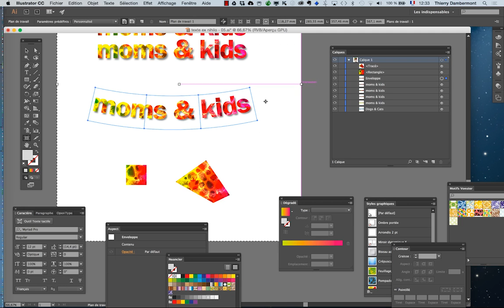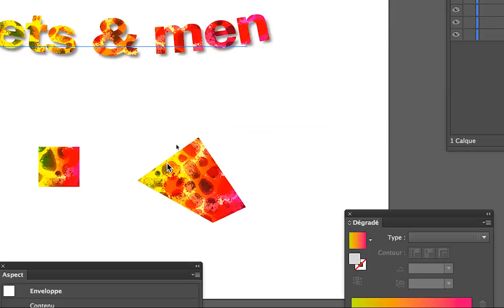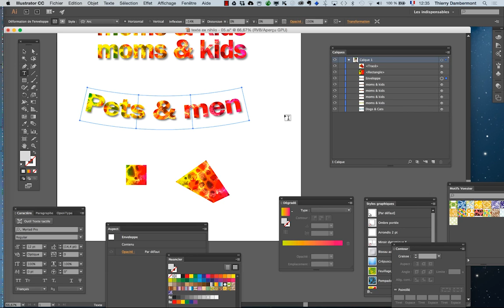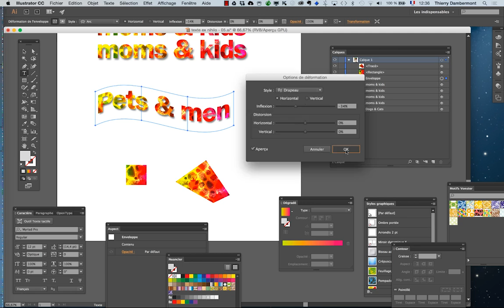AI 2016 janv part 46 formation Adobe Illustrator par Thierry Dambermont 720 03min